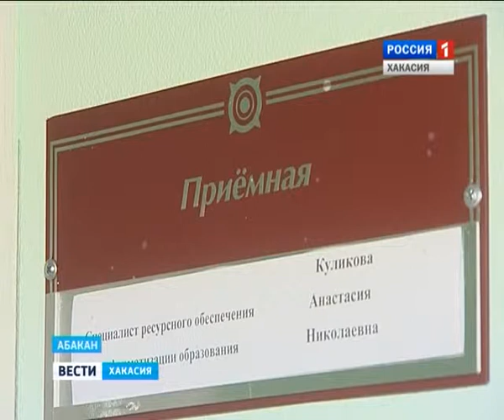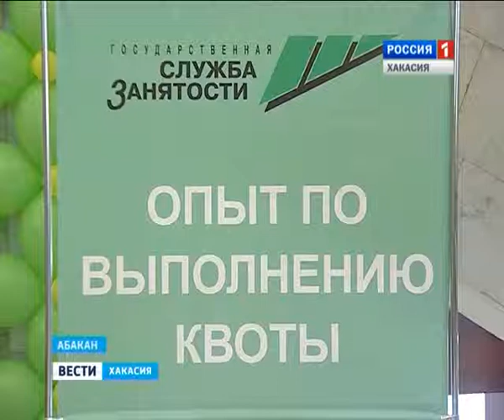30 08 Vesti 19